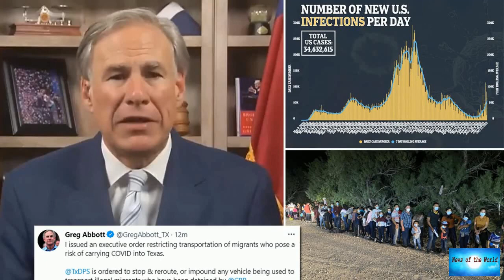A Federal Judge Has Blocked A Texas Law Restricting Who Can Transport Detained Immigrants